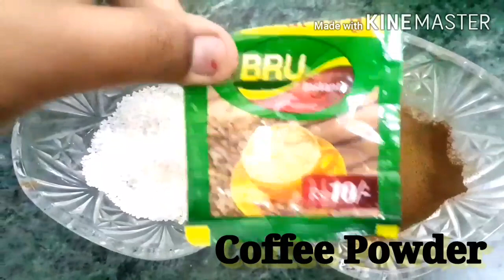Cappuccino Coffee At Home.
In this video I will tell you that how to make Cappuccino coffee at home without Machine During Lockdown.